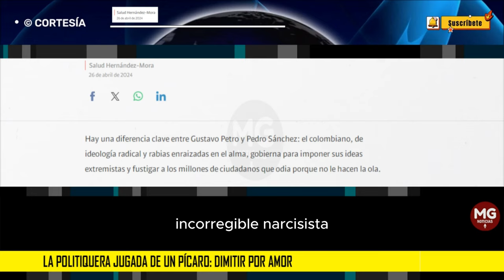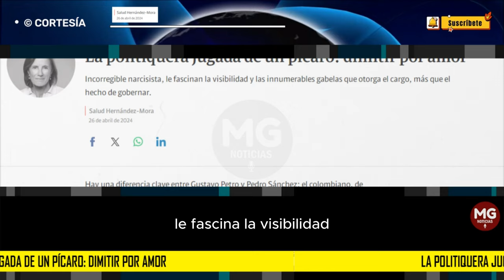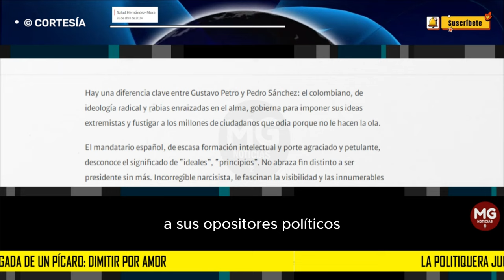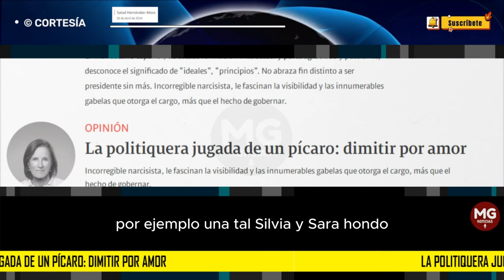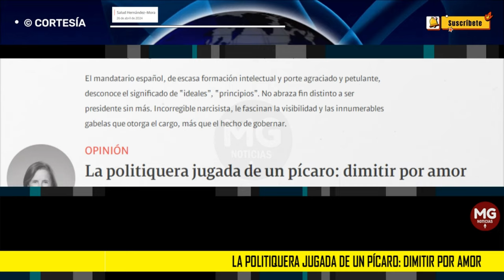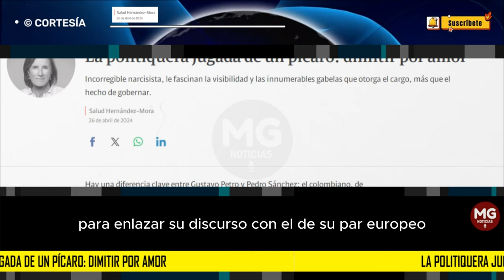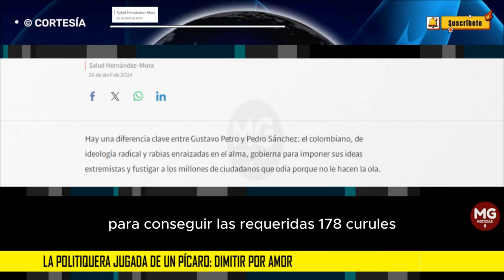LA POLITIQUERA JUGADA DE UN PÍCARO: DIMITIR POR AMOR 🌐 Columna Salud Hernández-Mora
Hay una diferencia clave entre Gustavo Petro y Pedro Sánchez: el colombiano, de ideología radical y rabias enraizadas en el alma, gobierna para imponer sus ideas extremistas y fustigar a los millones de ciudadanos que odia porque no le hacen la ola.